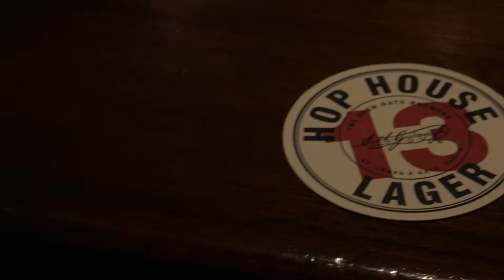Chapter One: Flying to Dublin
My first real travel vlog as I leave the country for a second time. Join me in this episodic journey with my best friends and see what we were up to in Ireland.

Equipment Used:

Camera: Lumix G7 and Iphone X
Lens: 14-42mm
Support: Joby Gorilla Pod